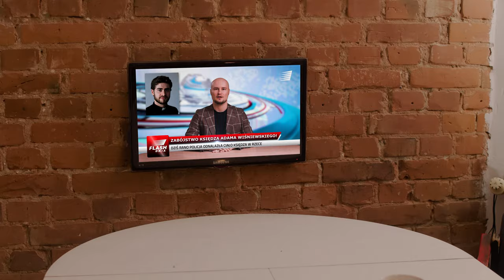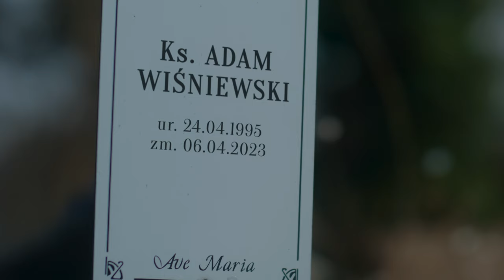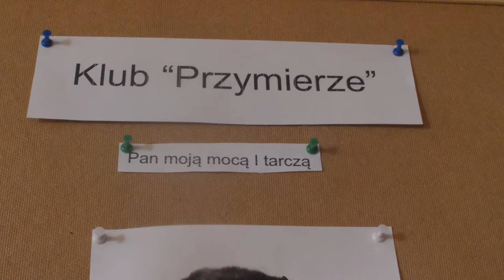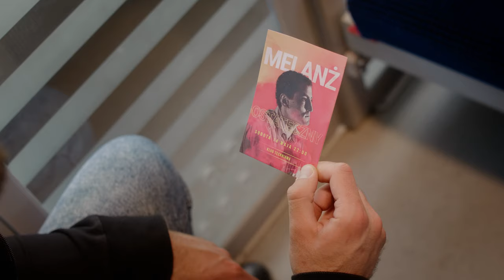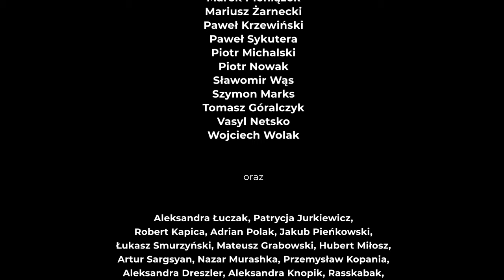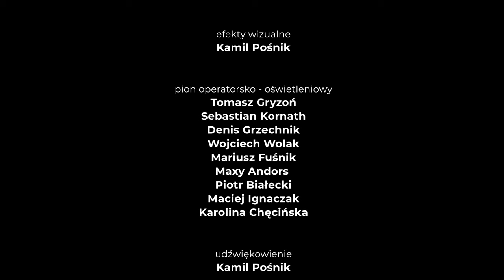Woda Życia - Krótkometrażowy Film Fabularny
Film opowiada historię Artura, żyjącego z dnia na dzień zawadiaki, utrzymującego się z hazardu i nielegalnych walk, oraz Weroniki, która cudem uciekła porywaczom, zajmującymi się handlem kobietami. Ich losy związał brat Artura, uduchowiony młody ksiądz, który w konsekwencji zdarzeń zostaje zabity przez porywaczy. Artur postanawia go pomścić, lecz na drodze staje mu Weronika i uczucie, które zaczyna się między nimi rodzić. Konflikt wewnętrzny stawia Artura przed wyborem: zemsta lub miłość. Jaki los czeka Artura i pozostałych bohaterów, uwikłanych w losy dzisiejszego, nowoczesnego i skomplikowanego świata?

Mimo iż minęły już trzy lata od rozpoczęcia pracy nad filmem to udało nam się go ukończyć! Był to niezwykle złożony projekt stworzony przez pasjonatów kina. Zaangażowało się w niego bardzo wiele niesamowitych osób, jest to więc projekt mający wielu ojców i matek. Pamiętam jak zaczynaliśmy pracę nad scenariuszem, nie do końca wiedzieliśmy jak się za to zabrać, ale nie brakło nam motywacji i po prostu pisaliśmy świetnie się przy tym bawiąc. Produkcja okazała się bardziej złożona i wymagająca niż to sobie wyobrażaliśmy. Film powstawał w kilku okresach zdjęciowych. Podczas drogi jaką była realizacja Wody Życia było z nami wiele niesamowitych osób, które bardzo doceniam i które wiele wniosły również do mojego życia. Wiem że to nie jest oscarowy film i wiele mu brakuje, ale jednak wierzę że ogląda się go naprawdę ciekawie! Dedykuje ten film wszystkim niesamowitym osobom, którzy go współtworzyły i którym oddaje go do oceny.

To była naprawdę niesamowita przygoda!

Reżyseria: Nikos Kotowicz i Piotr Krzewiński

Scenariusz: Maciej Ochenkowski i Piotr Krzewiński

Produkcja: Piotr Krzewiński, Mateusz Pieniążek, Maciej Ignaczak

Produkcja: Profesjonal24, Invest Studio, Jungle Machine, Rewi Studio

Współproducent: Olgierd Kasprowicz

W rolach głównych:
Adrian Krzewiński
Natalia Zmysłowska
Jan Szczurek
Nikos Kotowicz
Piotr Krzewiński
Tomasz Gajda

Zdjęcia: Mateusz Pieniążek

Oraz:
Jonatan Jankowski
Zuza Sczyrba
Piotr Lewandowski
Wojciech Anioł
Piotr Markiewicz

Udźwiękowienie: Kamil Pośnik i Mateusz Pieniążek

Kierownictwo produkcją: Joanna Maciołek, Anna Marciniszyn

Kierownik planu: Dawid Gliwka

Wystąpili:
Abishek Pasala
Adrian Krzewiński
Bartosz Gołębiowski
Bogdan Smagacki
Dariusz Jarocki
Dariusz Wardak
Denis Grzechnik
Dorian Freund
Dorian Rosa
Filip Chmielewski
Grzegorz Grochowski
Patryk Grywiński
Jan Szczurek
Karolina Jarczak
Katarzyna Krzewińska
Krzysztof Drozdowski
Leszek Tarasewicz
Łukasz Łobodziński
Maciej Ignaczak
Maciej Ochenkowski
Maciej Sykała
Maciej Werbiński
Małgorzata Pieniążek
Marcin Michalak
Marek Pieniążek
Mariusz Żarnecki
Natalia Zmysłowska
Nikos Kotowicz
Paweł Krzewiński
Paweł Sykutera
Piotr Krzewiński
Piotr Michalski
Piotr Nowak
Sławomir Wąs
Szymon Marks
Tomasz Gajda
Tomasz Góralczyk
Vasyl Netsko
Wojciech Wolak

Pion operatorsko - oświetleniowy:
Tomasz Gryzoń
Sebastian Kornath
Denis Grzechnik
Wojciech Wolak
Mariusz Fuśnik
Maxy Andors
Piotr Białecki
Maciej Ignaczak
Karolina Chęcińska

Dźwięk na planie: Olgierd Kasprowicz
dźwiękowiec asystujący: Agata Siekierska
Interim dźwięk na planie: Agata Siekierska i Jędrzej Krukowski
Spotter, dyżurny dźwięku: Tomasz Dyszewski

Charakteryzacja: Sylwia Zadrożna, Klaudia Rdzanek, Asia Szczotko, Alicja Lachowicz

Script: Dominik Raciński

Asystent reżysera: Varun Balamurugan

Klapserzy: Rasskabak, Przemysław Cichowlas

Dyżurni planu:
Agnieszka Sokołowska

Making of: Maciej Ignaczak, Denis Grzechnik, Piotr Lewandowski

Fotosy: Piotr Lewandowski

Efekty wizualne: Kamil Pośnik

Korekcja barwna: Mateusz Pieniążek

Konsultacje montażowe: Filip Błaszczyk

Zdjęcia z planu:
Piotr Lewandowski

A także:
Aleksandra Łuczak,
Patrycja Jurkiewicz,
Robert Kapica,
Adrian Polak,
Jakub Pieńkowski,
Łukasz Smurzyński,
Mateusz Grabowski,
Hubert Miłosz
Artur Sargsyan,
Nazar Murashka,
Przemysław Kopania,
Aleksandra Dreszler,
Aleksandra Knopik,
Rasskabak,
Piotr Białecki,
Marta Dąbrowska,
Julia Dąbrowska,
Kasia Musiał,
Dominika Sarnowska,
Saidul Islam,
Magdalena Demska,
Ania Kościelak,
Justyna Lis,
Kasia Grzegorowska,
Adrian Dybalski,
Patryk Rębisz,
Ania Orlińska,
Krystian Bentkowski,
Paulina Zakrzewska,
Aleksandra Szulc,
Helena Hejmanowska,
Pola Radomska,
Izabela Król,
Ligia Offert,
Paweł Paryż,
Julia Chylińska,
Aleksander Filist,
Paula Broniewska,
Barnaba Pawelczak,
Anna Reimus,
Polina Korgopolova,
Sylwia Zadrożna,
Klaudia Rdzanek
Aneta Malinowska,
Varun Balamurugan,
Dominika Cichosz,
Kamila Szaryńska,
Dominik Kasicki,
Weronika Żakiewicz,
Jędrzej Krukowski,
Zuzanna Rzadkowolska,
Jan Kubik
Małgorzata Deptuła

Podziękowania:
Klub 107
Klub Bunkier
Klub Atelier
Uniwersytet Gdański
Politechnika Gdańska
Gdański Zarząd Dróg i Zieleni
Bazylika Św. Mikołaja - gdańscy Dominikanie
Rytuał Cafe